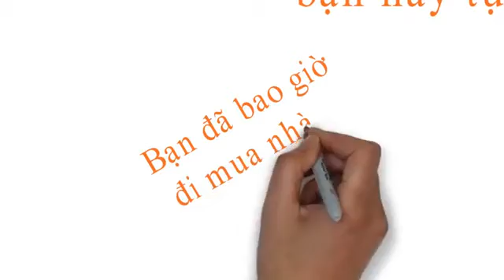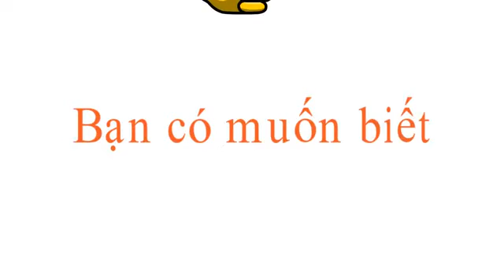MEEYLAND | giới thiệu cơ hội đầu tư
🏫Thiết nghĩ cuộc đời cho ta biết tới 1 cơ hội đổi đời tuyệt vời như MEEYLAND.

Để đăng ký tk free tìm hiểu dự án, hãy nhấp vào link sau đây:

 Điện thoại hỗ trợ: 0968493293_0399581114